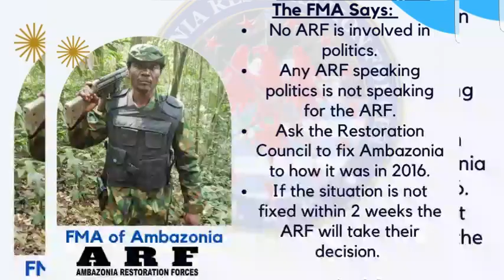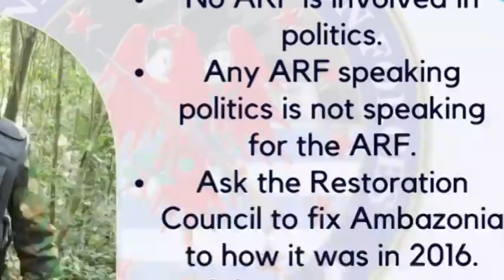Ambazonia Today: Field Marshal Of Lebialem sends strong to Ambazonians and puts everyone in place